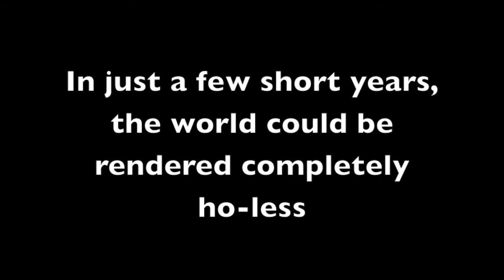Hotel Everybody - 867-5309 Voicemail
I've actually been to Hotel Everybody. There's not much to say.
-Jenny